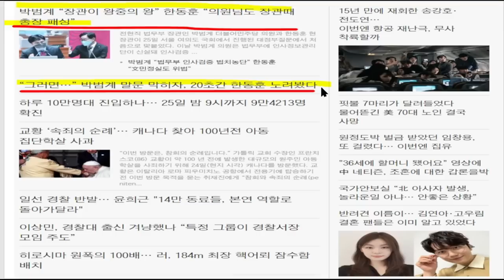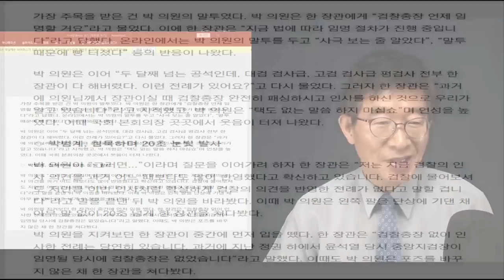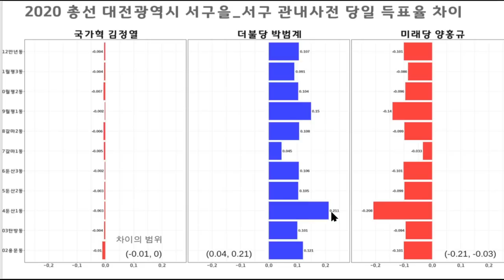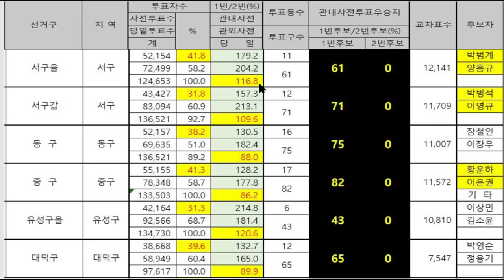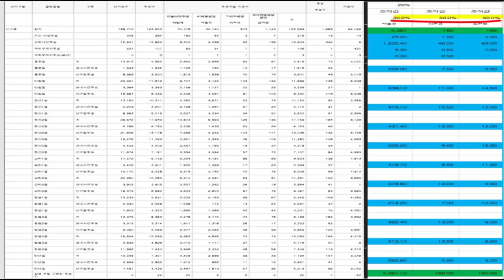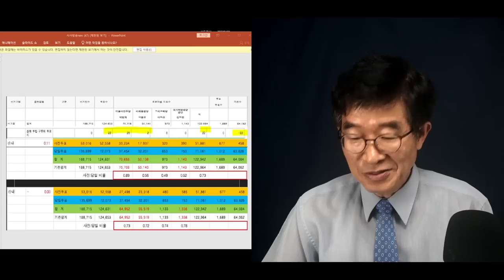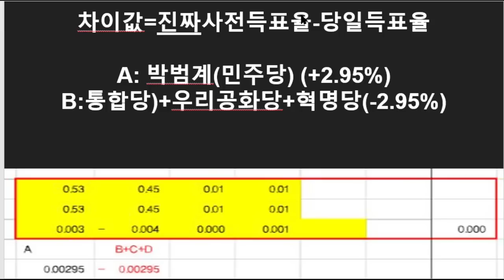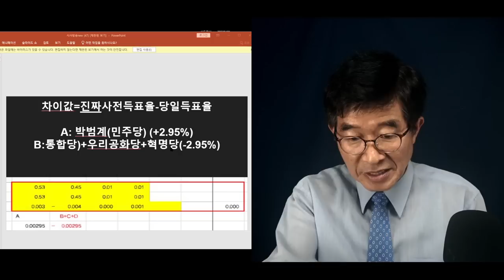박범계 VS. 한동훈 / 박범계 잔뜩 폼을 잡지만 / 우리는 그가 4.15총선에서 어떻게 당선됐는지 잘 알고 있다 / 그가 한 일을 이렇게 낱낱이 공개한다 [공병호TV]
Bitcoin : 3MTW849AkP2ftLeSK2teZHMmzLu7Z83s9U